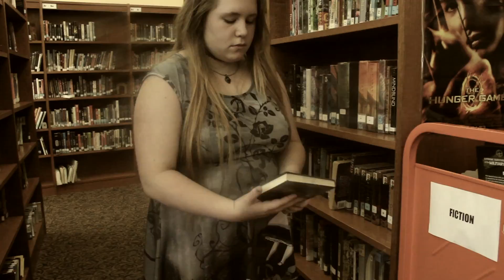STAYING STRONG "short film"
This is short film using the song "Human" Christina Perry. The roles that were in the film are Uncle Steve who was played by McDonnell, Principal who was Patrick Hernandez, The Grandmother was played by Natalie random office guy is Crocetta, Teacher #1 was Maouris, the girl that comforted Angelina was Alexa Powell and last but not least the actress that played the role Angelina was Caitlin Van Loan. This music video was inspired by real life events. Thank you to all of the actors in the film, I appreciate you all!This film was edited and filmed by NightingaleMelody (not giving up my identity haha)